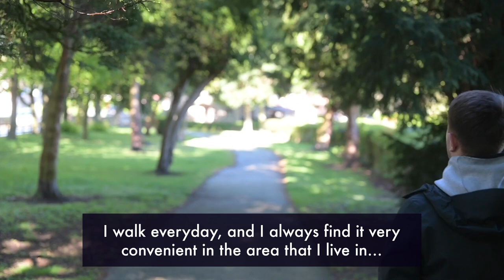Active Travel - Howie's Walking Story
Howie tells us how walking and being active has significantly benefited his mental health.